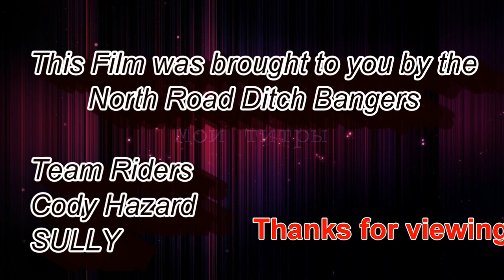"RideIt Like You Stole It" Crescent Lake , Alaska 1-30-12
North Road Ditch Bangers Sully and Cody Take to the Mountains with there 2012 Polaris Assult and Ski-Doo Backcountry.  Just when you think you own the Mountains the Mountains will own you.  Watch and see one of the most epic wrecks of the season as Sully ditches his sled on the down hill run of a one and a half minute pull up Eject chute at Crescent Lake!!  Enjoy!!